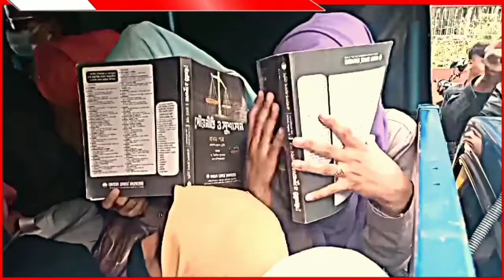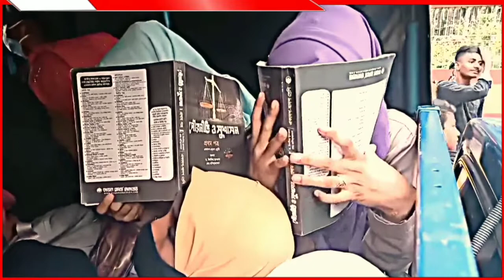কলেজ পালিয়ে ঘুরাঘুরি করায় ২৫ শিক্ষার্থী আটক||স্কুল পালিয়ে আড্ডা দেয়ায় শিক্ষার্থী গ্রেপ্তার||new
ফেনীতে স্কুল-কলেজ চলাকালে বাইরে আড্ডা দেওয়ার সময় ২৫ শিক্ষার্থীকে আটক করেছে পুলিশ।
রোববার (২৯ মে) বেলা ১১টার দিকে ফেনী শহরের বিজয়সিংহ দিঘীর পাড় থেকে তাদের আটক করা হয়। আটক সবাই বিভিন্ন স্কুল-কলেজের শিক্ষার্থী। তাদের অনেকের গায়ে শিক্ষাপ্রতিষ্ঠানের নির্দিষ্ট পোশাক ছিল।
জানা গেছে, দীর্ঘদিন ধরে ফেনীর বিভিন্ন প্রতিষ্ঠানের শিক্ষার্থীরা স্কুল-কলেজ ফাঁকি দিয়ে আড্ডা-গল্পে সময় নষ্ট করে আসছিল। বিশেষ করে শহরের রাজাঝির দিঘীর পাড়ে ও মহিপাল সংলগ্ন বিজয়সিংহ দিঘীর পাড়ে ইউনিফর্ম পরা শিক্ষার্থীদের ঘোরাঘুরি করতে দেখা যায়। সম্প্রতি সব বিনোদনকেন্দ্রে শিক্ষাপ্রতিষ্ঠান চলাকালে ইউনিফর্ম পরা শিক্ষার্থীদের প্রবেশ করতে নিষেধাজ্ঞার নোটিশ ঝুলায় কর্তৃপক্ষ। কিন্তু তাতেও শিক্ষার্থীরা কেউ কর্ণপাত করেনি। এঅবস্থায় স্কুল-কলেজ ফাঁকি দিয়ে বিভিন্ন স্থানে আড্ডা দেওয়া ঠেকাতে প্রশাসনের পক্ষ থেকে এ অভিযান চালানো হয়।
রোববার দুপুরের দিকে মহিপাল সংলগ্ন বিজয়সিংহ দিঘীর পাড় এলাকায় অভিযান চালায় ফেনী জেলা পুলিশের কুইক রেসপন্স টিমের সদস্যরা। এসময় ২৫ শিক্ষার্থীকে আটক করে ফেনী মডেল থানায় হস্তান্তর করেন তারা।